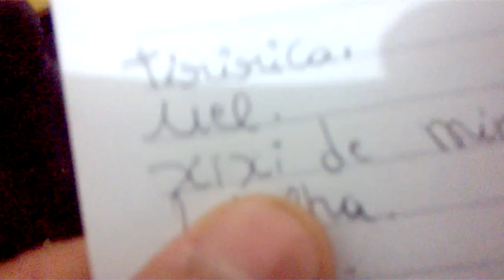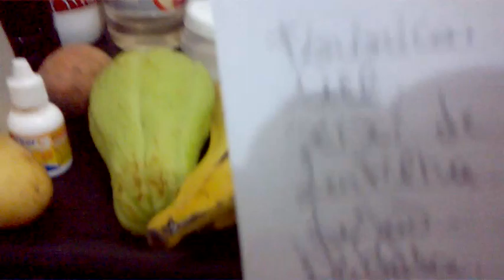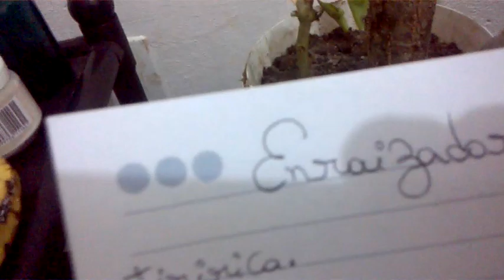As verdades e as farsas dos enraizadores de estacas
Sejam bem vindos ao Canal Ricardo Souza .
Aqui nós mostramos um pouco do nosso cotidiano em Maceió
Também damos incentivo e dicas de plantio, cuidados com o meio ambiente
Dicas de saúde a partir de plantas frutas e legumes
Aqui você encontra receitas da terra e um pouco da nossa cultura Alagoana
Muita informação, diversão e conhecimento
Um canal cheio de variedades e tenho certeza que você vai adorar

Quer divulgar em nosso canal?